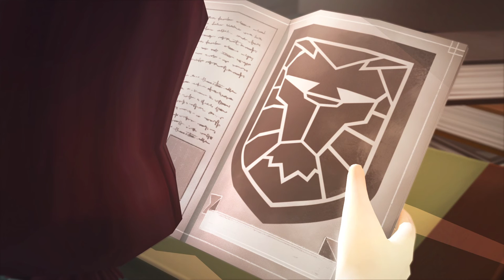Above The Clouds - 3D Animation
Youth is full of curiosity, recklessness, and wild adventures. My graduation film - Above The Clouds explores a fantasy-filled day of a young girl and a winged lion. As novice adults who are fresh out of school and still figuring out our lives, my classmates and I are faced with many difficult life choices. The decisions we make lead to unpredictable futures and that can often make us play our games too safely. Therefore, I made this film to remind everyone to always dream big, follow your passion, and live life without regret!

Look behind-the-scene into my film (now with filmmaking tips!):
chrissygradfilm.blogspot.ca/